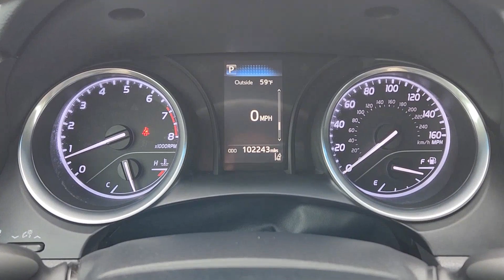2018 Toyota Camry Rockwall, Garland, Mesquite, Dallas, McKinney JU589051A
Predawn Gray Mica Used 2018 Toyota Camry LE available in 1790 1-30 Frontage Road, Rockwall, Texas at Southwest Kia Rockwall. Servicing the Rockwall, Garland, Mequite, Dallas, McKinney, TX area.

LE trim  Predawn Gray Mica exterior and ASH interior. EPA 39 MPG Hwy/28 MPG City! Smart Device Integration  Bluetooth  Back-Up Camera  Alloy Wheels  iPod/MP3 Input. br /br /KEY FEATURES INCLUDEbr /Back-Up Camera  iPod/MP3 Input  Bluetooth  Aluminum Wheels  Smart Device Integration Toyota LE with Predawn Gray Mica exterior and ASH interior features a 4 Cylinder Engine with 203 HP at 6600 RPM*. br /br /EXPERTS RAVEbr /Edmunds.com explains  The big and comfortable seats  well-executed ride and powerful climate control mean the Camry will suit drivers of most sizes well even on long trips. . br /br /Horsepower calculations based on trim engine configuration. Fuel economy calculations based on original manufacturer data for trim engine configuration. Please confirm the accuracy of the included equipment by calling us prior to purchase. br /